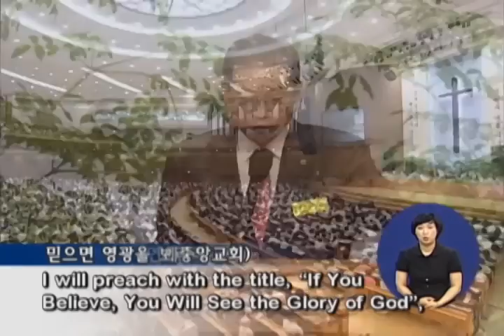信じれば、神の栄光を見る 2013-08-18 [延世中央教会, 主任牧師 ユン・ソクジョン]